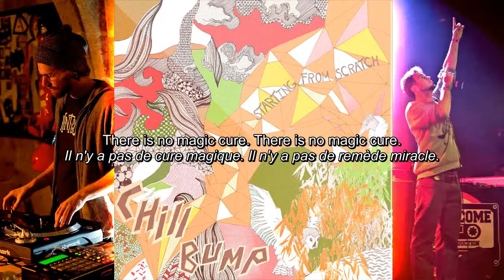Chill Bump - The Smell of Beer (Interlude) ║ Lyrics & Traduction FR